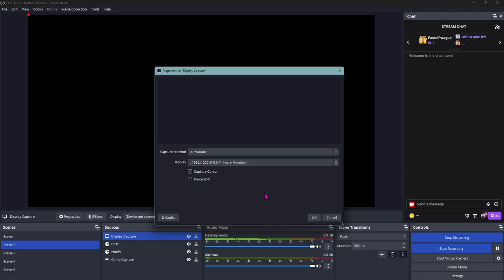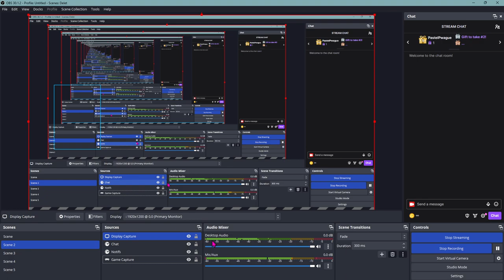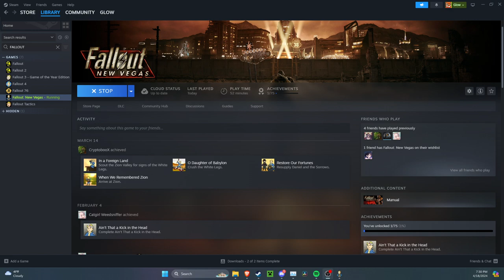Playing Fallout: New Vegas For The First Time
@heyitsmeglow  she/her